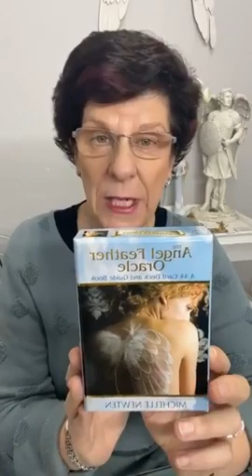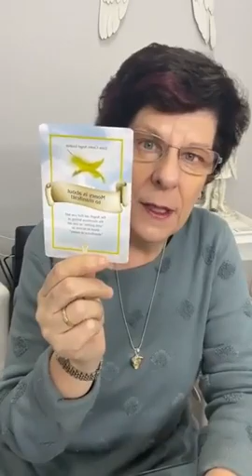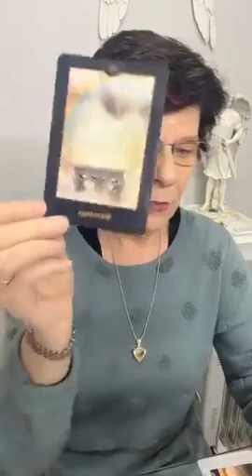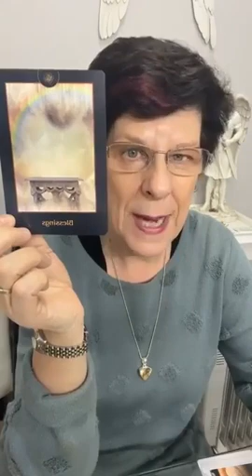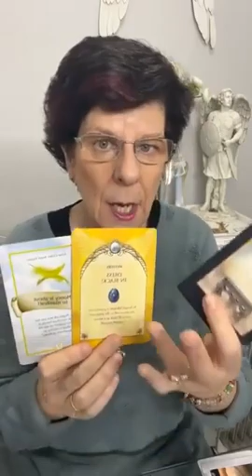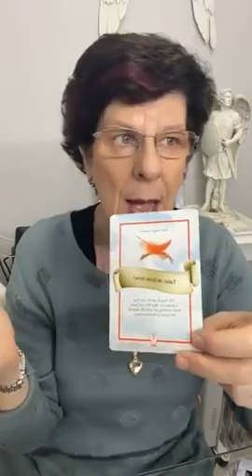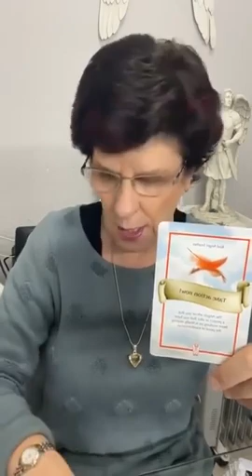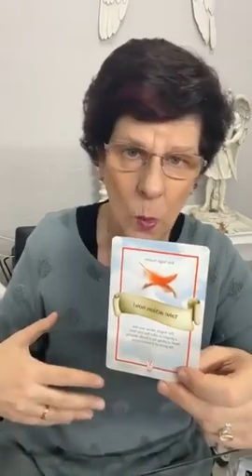Daily Angel Card with Michelle Newten The Aussie Angel Lady Michelle Newten EOFY Online Shop Sa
Daily Angel Card with Michelle Newten The Aussie Angel Lady
Michelle Newten EOFY Online Shop Sale